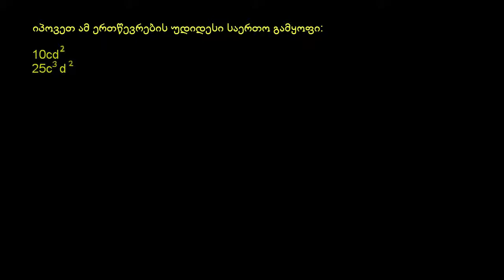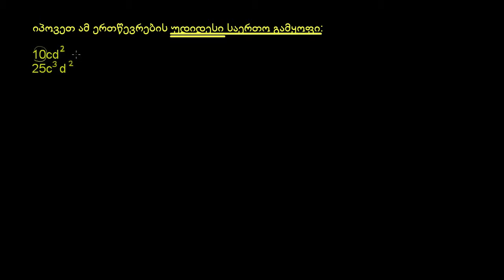როგორ ვიპოვოთ უდიდესი საერთო გამყოფი ორი ერთწევრის (მაგალითი)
How to find the greatest common factor of two monomials (example)